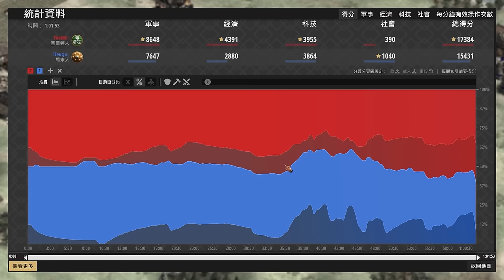【世紀帝國2決定版】MBL被海量爪刀勇士打到最後防線！９００人口步兵大戰！馬來 vs 賽爾特